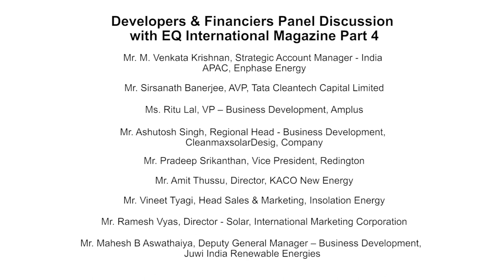Part 4/4 - Developers & Financiers Session at Suryacon Pune 2018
Panelists -

Ritu Lal, VP – Business Development, Amplus
Sweta Sultania, Vice President - Transaction Advisory Services, Ernst & Young
Sirsanath Banerjee, AVP, Tata Cleantech Capital Limited
Ashutosh Singh, Regional Head - Business Development, Cleanmaxsolar
Pradeep Srikanthan, Vice President, Redington
Amit Thussu, Director, KACO New Energy
Vineet Tyagi, Head Sales & Marketing, Insolation Energy
Kapiel Dongle, Head of Business Development – West India, Fourth Partner Energy
Ramesh Vyas, Director - Solar, International Marketing Corporation